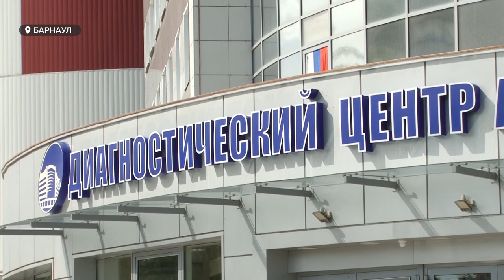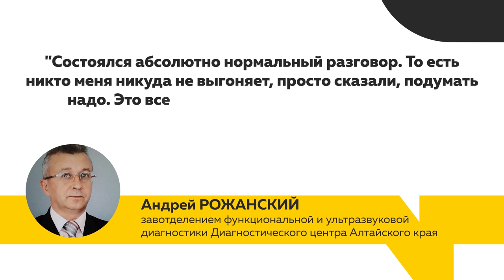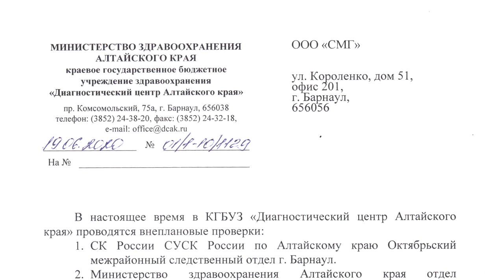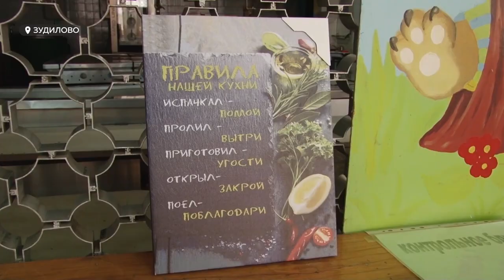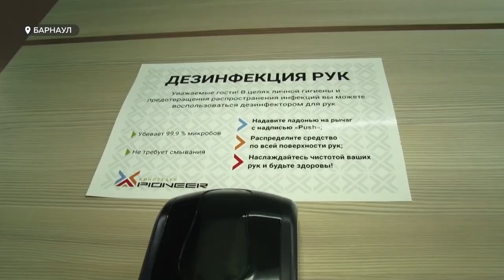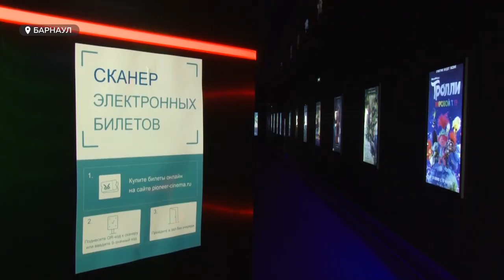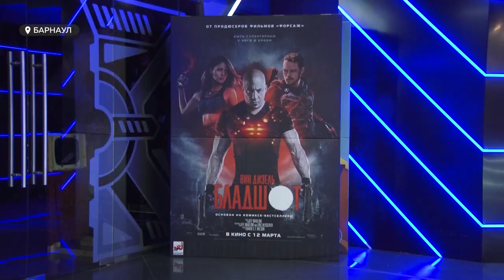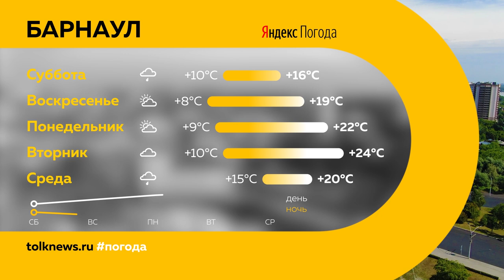«День с Толком». 19.06.2020. Выпуск 19:30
- Начислять стимулирующие выплаты нужно по-другому. Министр здравоохранения края высказался о скандале в диагностическом
- Кинотеатры вернутся к работе. Сколько уровней защиты придётся пройти, чтобы посмотреть фильмы?
- Кубок мира на гребном канале состоится. Несмотря на пандемию, к стартам готовятся